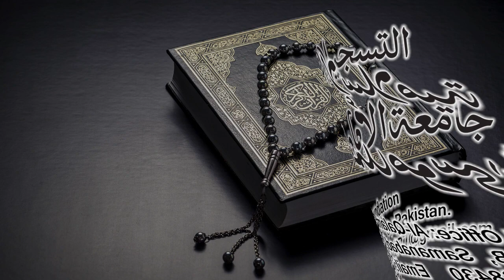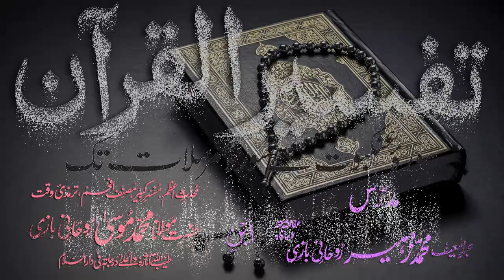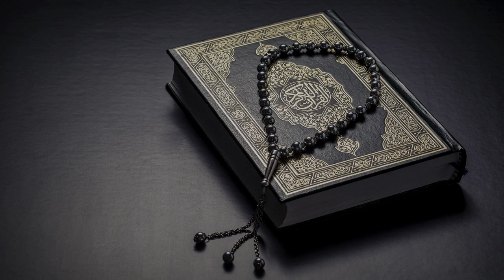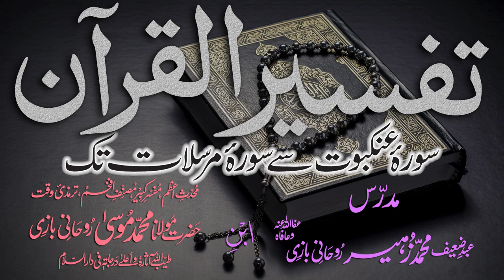Tafsir Dars - 63 - Sura-Saaffaat - Ayat - 139 - Maulana Muhammad Zuhair Albazi - 30/01/2011